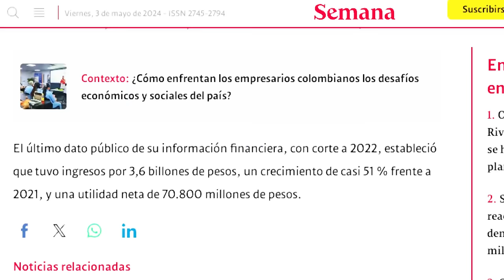¿Adiós CHEVROLET JOY y DMAX en ECUADOR tras el cierre de GM?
¿Adiós a los amados Chevrolet Joy y DMAX en Ecuador? El futuro tras el cierre de GM

Revelando el destino de Chevrolet Joy y DMAX en Ecuador tras el cierre de General Motors.

En este video revelador, exploraremos el impacto del cierre de General Motors en la disponibilidad de los modelos Chevrolet Joy y DMAX en Ecuador.

Únase a nosotros mientras profundizamos en las incertidumbres que rodean a estos populares vehículos y buscamos respuestas a la pregunta apremiante: ¿desaparecerán Chevrolet Joy y DMAX del panorama automotriz de Ecuador?